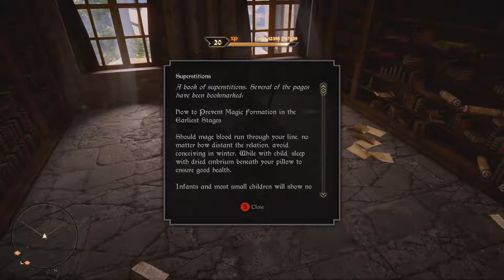Dragon Age: Inquisition (Nightmare Friendly Fire): Chateau d'Onterre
This is my third playthrough. I will be role-playing as Vadrik Tilon, a Carter dwarf warrior. I am using a different backstory than my first and second playthroughs, so some parts will be new.

I played over 180 hours on my first playthrough, so am very well versed on the game, puzzles and the main story.

Dragon Age: Inquisition is an action role-playing video game developed by BioWare and published by Electronic Arts. It is a sequel to Dragon Age: Origins and Dragon Age II, making it the third major game in the Dragon Age franchise.